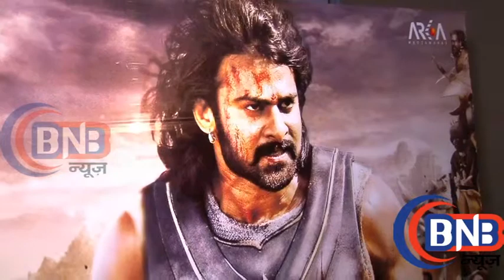Actor Salman Khan Daisy Shah Varun Dhawan David Dhawan Pulkit Samrat were present at Screening Of Fi